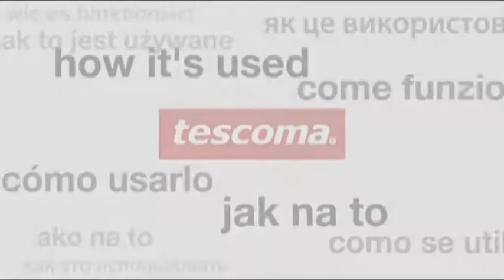Cepo AZZA, c/ 6 facas em aço inoxidável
Facas de cozinha AZZA de elevada qualidade guardadas no cepo. As facas são forjadas de uma peça unica em aço inoxidável de excelente qualidade, com lâmina resistente, corte perfeito e cabo ergonomico com rebites sólidos. O cepo é fabricado em plástico resistente e aço inoxidável de excelente qualidade. Adequado ao uso doméstico e profissional. 10 anos de garantia.